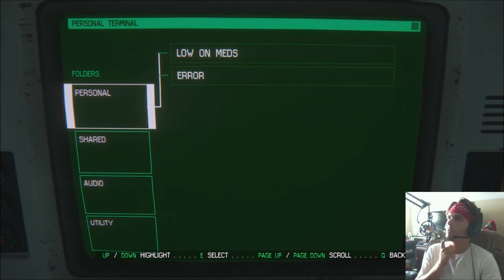Alien Isolation: Ep 5 - Paging Dr. Ripley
Another day another chance to risk my life for another...